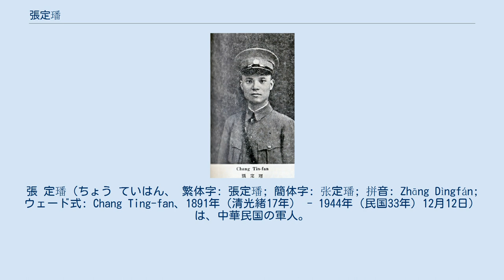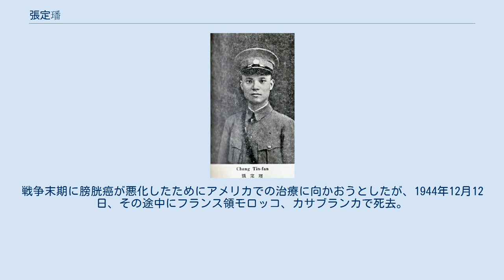張定璠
張 定璠（ちょう ていはん、 繁体字: 張定璠; 簡体字: 张定璠; 拼音: Zhāng Dìngfán; ウェード式: Chang Ting-fan、1891年（清光緒17年） - 1944年（民国33年）12月12日）は、中華民国の軍人。
北伐期に活躍した国民革命軍軍人であり、一時的に新広西派（新桂系）に属したこともある。
字は伯璇。
 江西陸軍測絵学校を卒業後、1911年（宣統3年）の辛亥革命に参加し、決死隊に加わっている。
その後、武昌陸軍予備学校を経て1914年（民国3年）8月に保定陸軍軍官学校へ入学した。
1916年（民国5年）8月の卒業後は江西軍（贛軍)第4軍に配属され、1918年（民国7年）に孫伝芳との戦いでの軍功により同軍参謀に昇進した。
後に雲南陸軍講武学校で軍事工学の教官となり、更に広東軍（粤軍）に移って第1路司令部参謀を務めている。
 1922年（民国11年）、張定璠は北伐に参加し、参謀長兼第7団団長に任ぜられる。
福建省進攻軍に加わり、福建督軍李厚基を撃破した。
この軍功により広西第1師師長に昇進し、1925年（民国14年）には黄埔軍官学校弁公庁主任に抜擢されている。
1926年（民国15年）の北伐開始に際し、国民革命軍総司令部参謀処処長に起用された。
北伐軍が南昌を攻略すると、江西省政治委員兼全省警務処処長、省警察庁庁長兼南昌市市長となる。
翌1927年（民国16年）、北伐軍東路前敵総指揮・白崇禧の下で参謀長を務め、上海を攻略すると淞滬衛戍総司令部参謀長兼第13軍軍長に昇進、さらに8月には上海特別市市長も兼任している。
1928年（民国17年）1月、軍の再編に伴い第13軍第2師師長となり、同年6月、第4集団軍第14師師長となった。
北伐終了後の1929年（民国18年）に病のため辞職し、同年1月に首都建設委員会委員に転じている。
 1931年（民国20年）、中国国民党第4期中央委員候補に、1935年（民国24年）には同党中央委員候補と中央政治委員会委員にそれぞれ選出されている。
日中戦争（抗日戦争）勃発後に軍事委員会第1部副部長に起用され、1938年（民国27年）1月には軍政部常務次長兼撫恤委員会副主任委員となった。
翌1939年（民国27年）3月には戦地党政委員会委員となり、同年5月に中将位を授与されている。
戦争末期に膀胱癌が悪化したためにアメリカでの治療に向かおうとしたが、1944年12月12日、その途中にフランス領モロッコ、カサブランカで死去。
享年54。
翌年4月、陸軍上将位を追贈された。